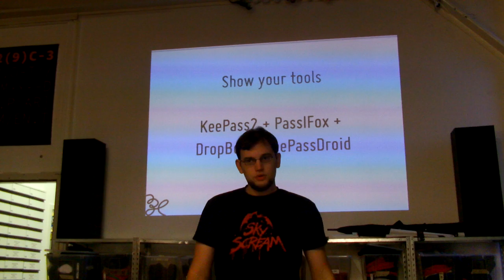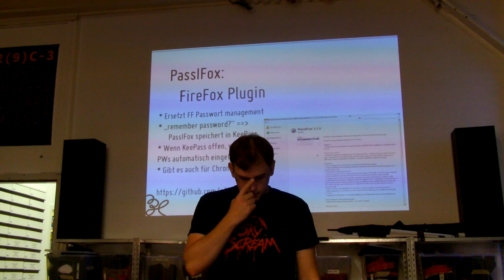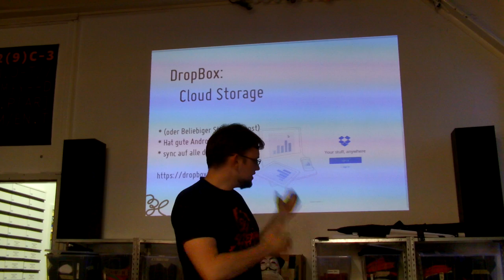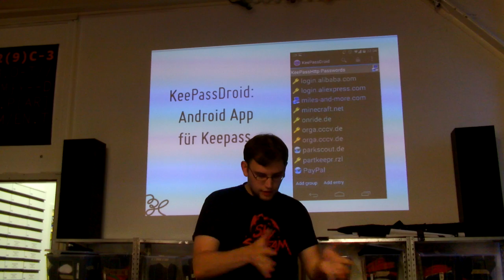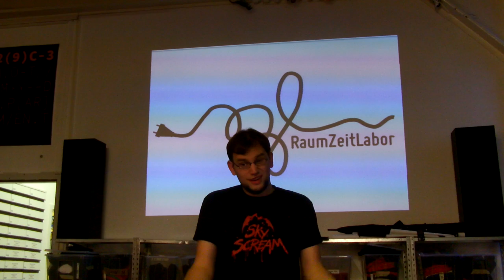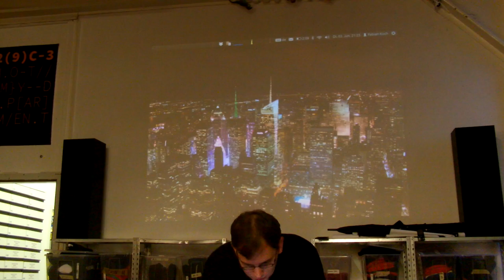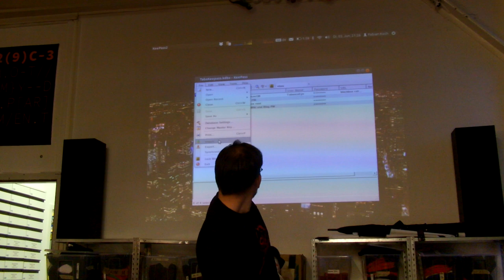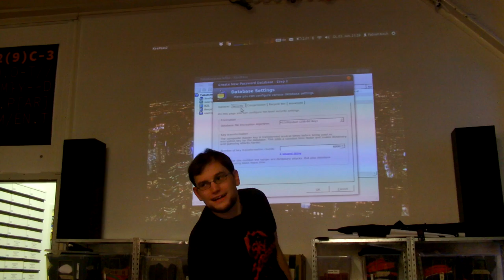Show your tools: KeePass 2 + PassIFox + DropBox + KeePassDroid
TabascoEye demonstriert uns seine Lösung, um Passwörter sicher zu verwalten und sie trotzdem immer bequem dabei zu haben